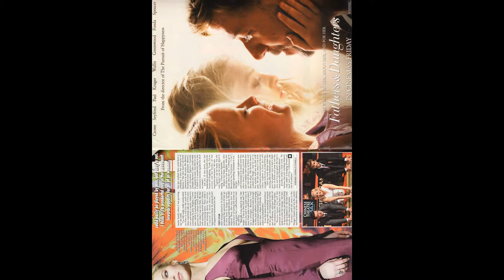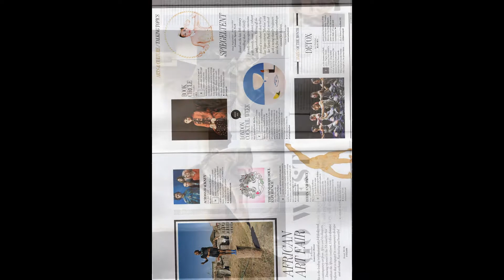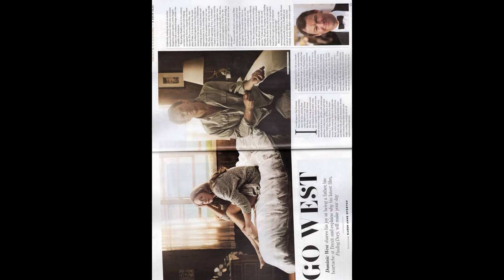My Slideshow SHINING LIGHT TV STATION LONDON PRESENTING PUBLISH BROADCASTING MARKETING PREDUCTION